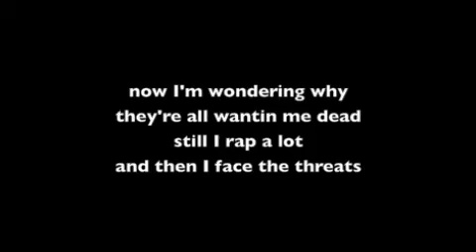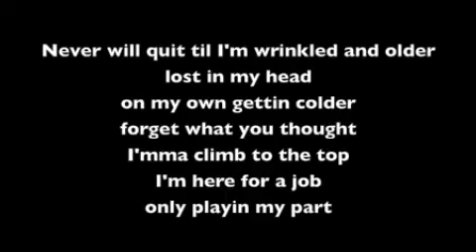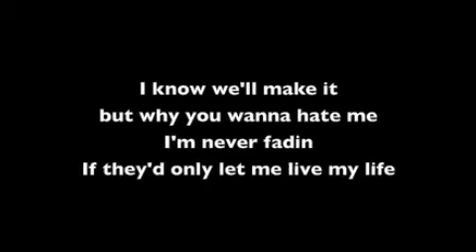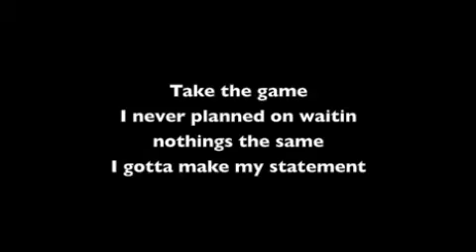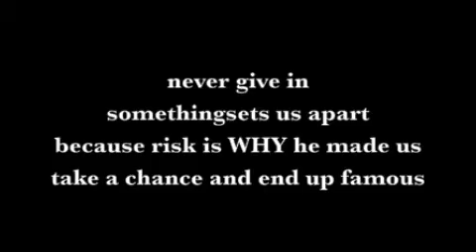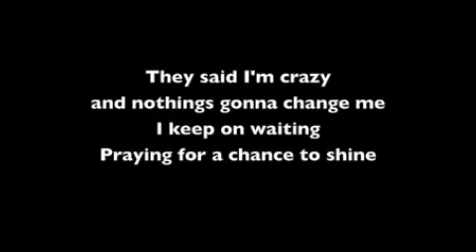Those Damn Keenan Boys - Taking My Chance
John Keenan - A Chance To Shine